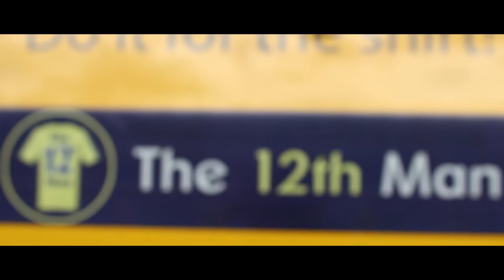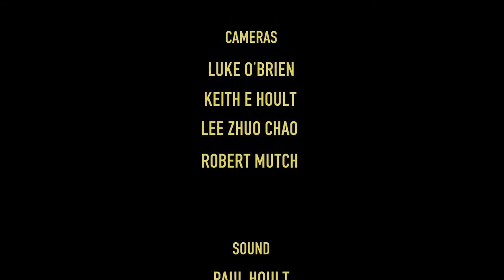A Cause For Optimism (Short Documentary)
A short documentary directed and edited by Robert Mutch, which focuses on Oxford United Football Club. This film goes behind the scenes in the week leading up to and including their opening game of the 2015/16 League Two season - against Crawley Town.